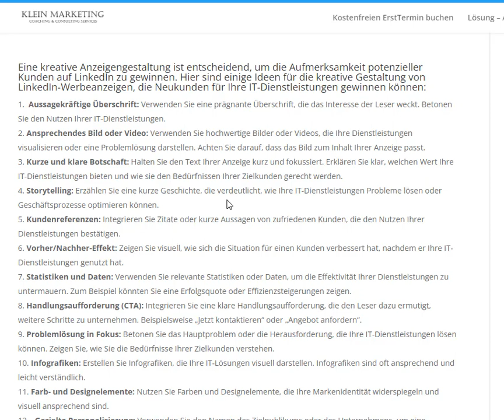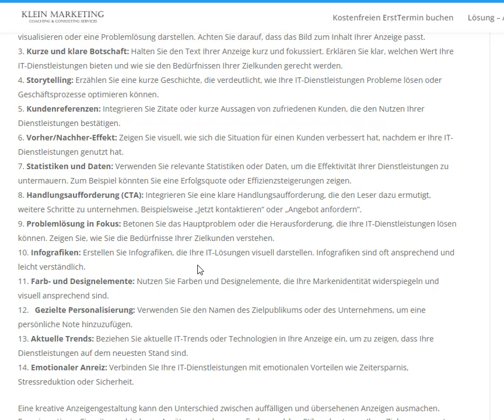LinkedIn Werbeanzeigen kreative anzeigengestaltung für IT Dienstleistungen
Eine kreative Anzeigengestaltung ist entscheidend, um die Aufmerksamkeit potenzieller Kunden auf LinkedIn zu gewinnen. Hier sind einige Ideen für die kreative Gestaltung von LinkedIn-Werbeanzeigen, die Neukunden für Ihre IT-Dienstleistungen gewinnen können:
 Aussagekräftige Überschrift: Verwenden Sie eine prägnante Überschrift, die das Interesse der Leser weckt. Betonen Sie den Nutzen Ihrer IT-Dienstleistungen.
Ansprechendes Bild oder Video: Verwenden Sie hochwertige Bilder oder Videos, die Ihre Dienstleistungen visualisieren oder eine Problemlösung darstellen. Achten Sie darauf, dass das Bild zum Inhalt Ihrer Anzeige passt.
Kurze und klare Botschaft: Halten Sie den Text Ihrer Anzeige kurz und fokussiert. Erklären Sie klar, welchen Wert Ihre IT-Dienstleistungen bieten und wie sie den Bedürfnissen Ihrer Zielkunden gerecht werden.
Storytelling: Erzählen Sie eine kurze Geschichte, die verdeutlicht, wie Ihre IT-Dienstleistungen Probleme lösen oder Geschäftsprozesse optimieren können.
Kundenreferenzen: Integrieren Sie Zitate oder kurze Aussagen von zufriedenen Kunden, die den Nutzen Ihrer Dienstleistungen bestätigen.
Vorher/Nachher-Effekt: Zeigen Sie visuell, wie sich die Situation für einen Kunden verbessert hat, nachdem er Ihre IT-Dienstleistungen genutzt hat.
Statistiken und Daten: Verwenden Sie relevante Statistiken oder Daten, um die Effektivität Ihrer Dienstleistungen zu untermauern. Zum Beispiel könnten Sie eine Erfolgsquote oder Effizienzsteigerungen zeigen.
Handlungsaufforderung (CTA): Integrieren Sie eine klare Handlungsaufforderung, die den Leser dazu ermutigt, weitere Schritte zu unternehmen. Beispielsweise „Jetzt kontaktieren“ oder „Angebot anfordern“.
Problemlösung in Fokus: Betonen Sie das Hauptproblem oder die Herausforderung, die Ihre IT-Dienstleistungen lösen können. Zeigen Sie, wie Sie die Bedürfnisse Ihrer Zielkunden verstehen.
Infografiken: Erstellen Sie Infografiken, die Ihre IT-Lösungen visuell darstellen. Infografiken sind oft ansprechend und leicht verständlich.
Farb- und Designelemente: Nutzen Sie Farben und Designelemente, die Ihre Markenidentität widerspiegeln und visuell ansprechend sind.
  Gezielte Personalisierung: Verwenden Sie den Namen des Zielpublikums oder des Unternehmens, um eine persönliche Note hinzuzufügen.
Aktuelle Trends: Beziehen Sie aktuelle IT-Trends oder Technologien in Ihre Anzeige ein, um zu zeigen, dass Ihre Dienstleistungen auf dem neuesten Stand sind.
Emotionaler Anreiz: Verbinden Sie Ihre IT-Dienstleistungen mit emotionalen Vorteilen wie Zeitersparnis, Stressreduktion oder Sicherheit.
Eine kreative Anzeigengestaltung kann den Unterschied zwischen auffälligen und übersehenen Anzeigen ausmachen. Experimentieren Sie mit verschiedenen Ansätzen, um herauszufinden, welcher Stil am besten zu Ihrer Zielgruppe passt und ihre Aufmerksamkeit am meisten fesselt.

Happy Hunting!